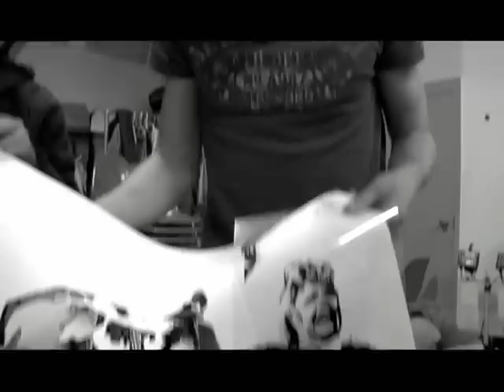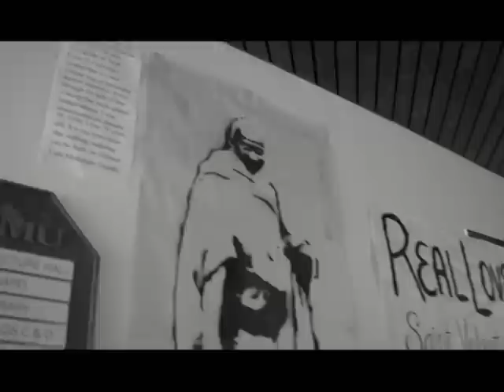Art of Peacebuilding - Real Love True Peace